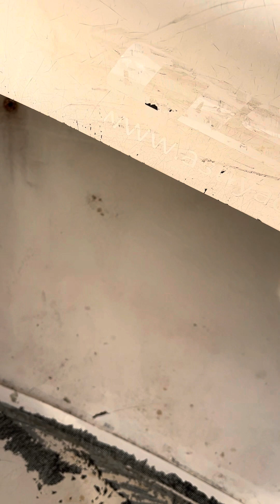AST Tender - Part one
AST Tender
The rigid waste of money
AVOID.
We have had all kinds of problems with this overpriced tender. After three years it’s so bad that I have to decide if it has to be scrapped or totally rebuilt in my way.